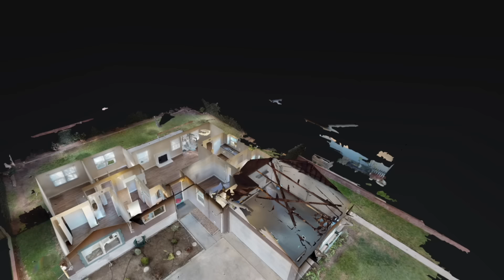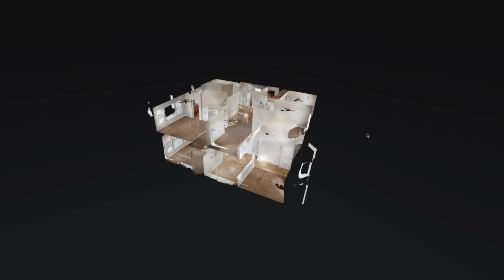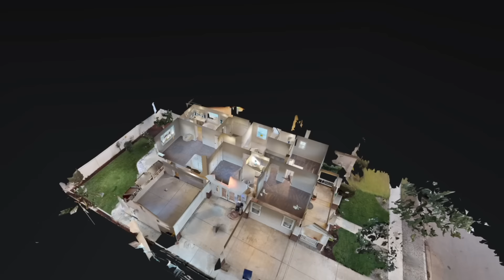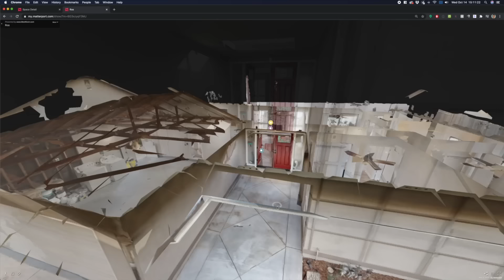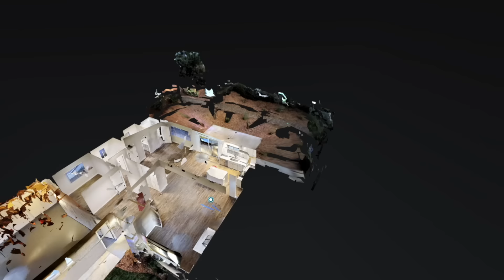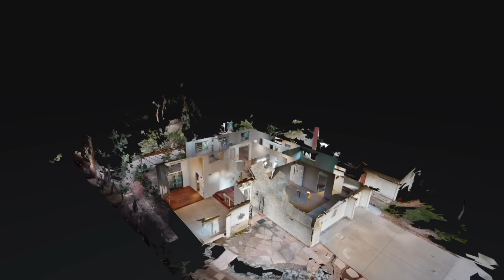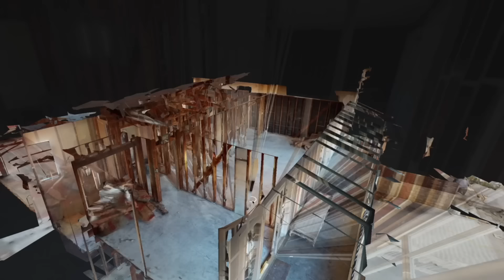From $0 to $26 Million Dollars by 28.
$0 to $26 Million by 28. ⚠️Youtube Course & Investing Programs 🚨 Use Coupon 🤠STIMULUS🤠 🦠Life Insurance 💰Free stock (deposit $100) 🏠🏠Great way to Find Deals in Real Estate

Here's my story as to how I started with $0 and turned it 26 million dollars by buying stocks and real estate starting at 18 years old and working my way through college.

00:00 Intro: $0 to $26 Million
03:30 My First House.
08:45 My Second House.
12:40 Moving & Expanding.
22:40 2020 Expansion & Units.
26:35 Turning Houses into Stocks.
29:00 My Advice.